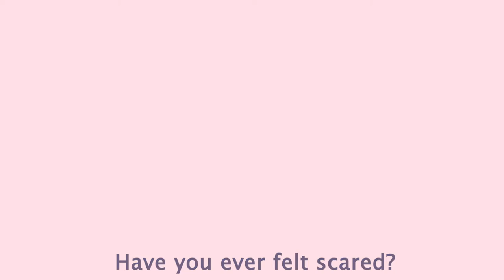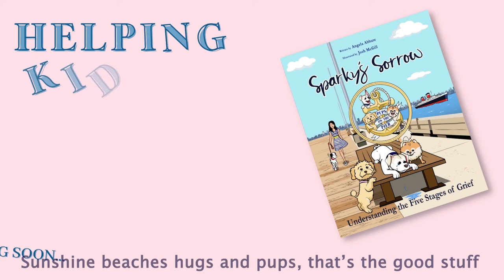Music for children with anxiety (Pups on the Pier Ft Scott Crompton & Emily Roskelley)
Pups on the Pier ®

Autism Sensory Music. The best meltdown remedy with relaxing soothing visuals. Beautiful transitions of de stress, calming, soothing, relaxing music with visual particles! Perfect study music, spa music, with colorful visuals that are soothing and engaging. Find instant relief from stress and anxiety with this soothing, relaxing music. Be at calm and peace while you enjoy the high contrast animations. Enjoy the strong images and the high contrast images with movement and sound. This video is stimulating for autism calm down, autism magic meltdown remedy, adhd, and autism sensory music. Wishing you relaxation and stress and anxiety relief.